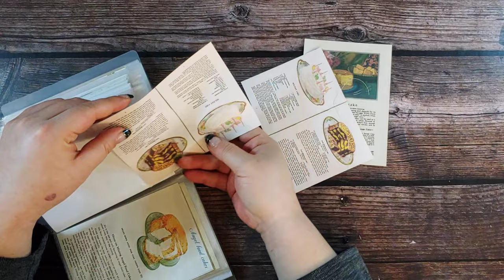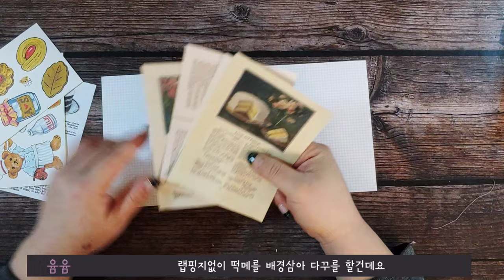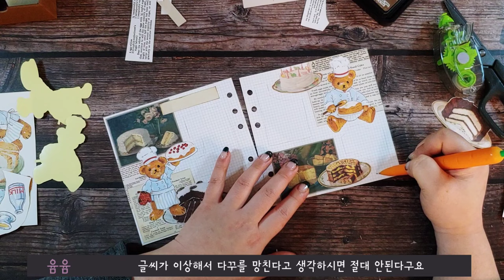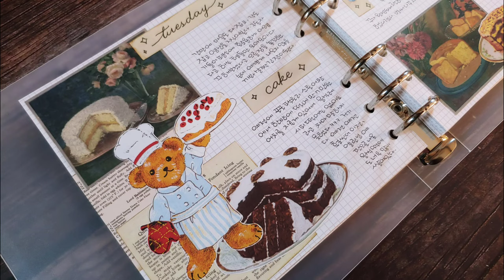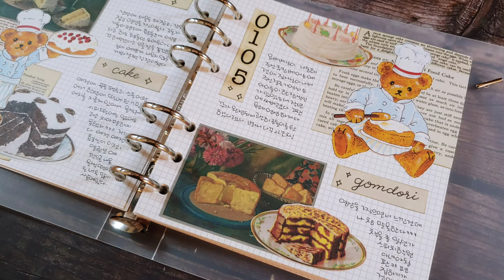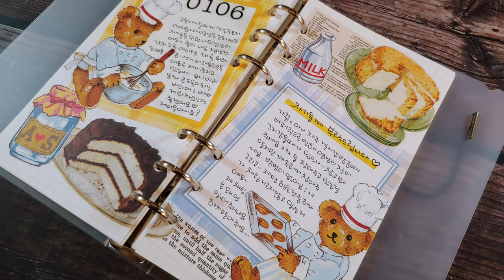🎀 구독자요청 _ 이템어떻게써요? / 요리레시피 떡메모지 & 곰돌이인스를 이용한 두가지 버전 다꾸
구독자기들이 요청해주신 쓰기 어려운 템 활용 1탄입니다
요리레시피 떡메모지와 곰돌이 인스 !
제가 여러분 대신 한번 써봤어요 :)
다음 2편은 레이스와 리본이 될것 같아요~
원하시는 컨텐츠가 있으시다면 언제든 댓글 남겨주세용 ~